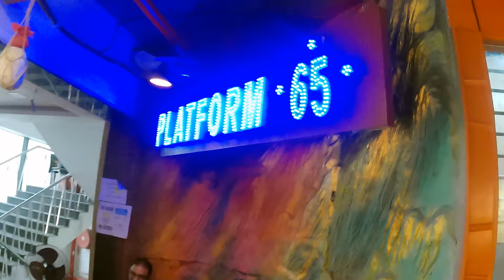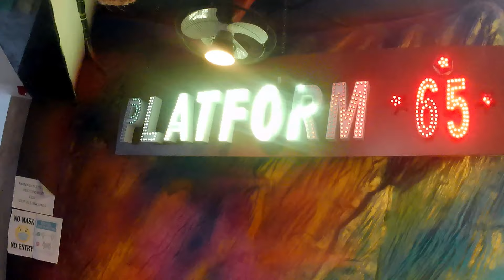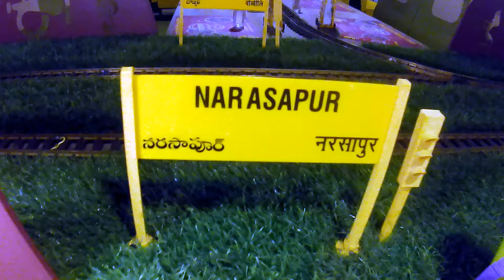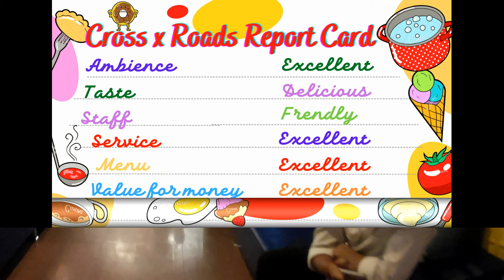FIRST TIME FOOD SERVED ON TOY TRAIN IN VIZAG/// VIZAG FOOD/// TOY TRAIN RESTAURANT IN VIZAG///